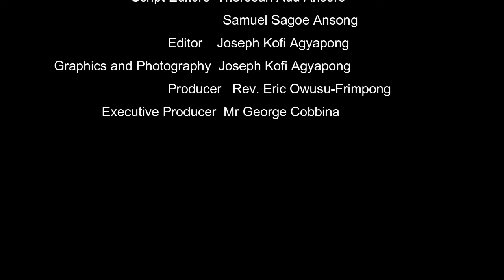MY FAITH DEFINES MY WORKS (SEASON 14)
God bless you for always watching and following us, its our prayer that you will be a blessing through these videos. Kindly share, like and also drop your comments.